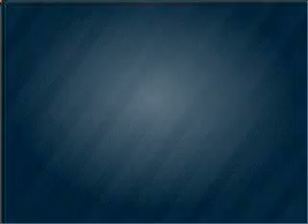2002 Dodge Stratus - Brighton MI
Year: 2002
Make: Dodge
Model: Stratus
Engine: 2.4 liter inline 4 cylinder 16 valve
Transmission: 4-Speed Automatic
Exterior: Silver
Miles: 70813
Brighton Ford